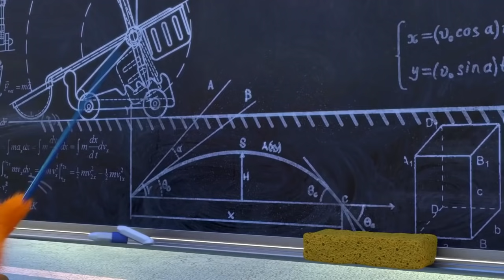WildBrain | صني يحزم لعبة فيديو | كاريكاتير مضحك للأطفال